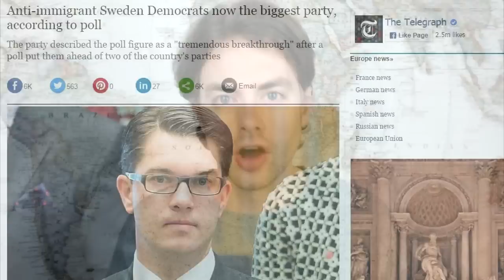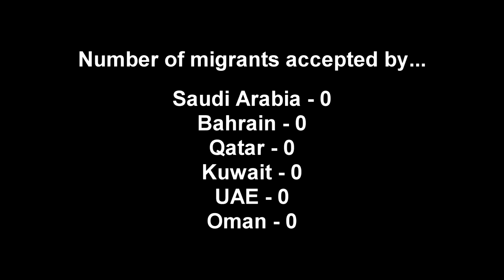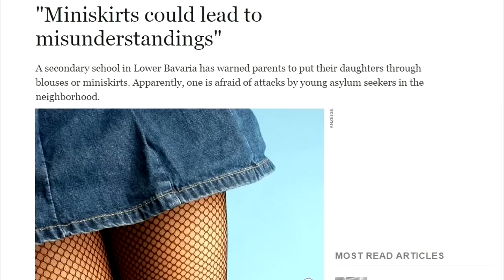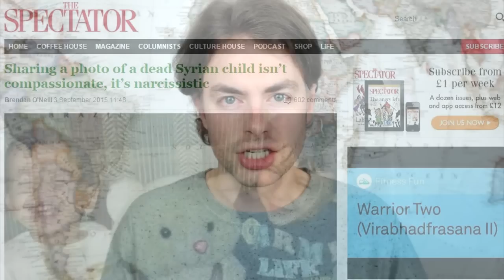The Truth About the Migrant Crisis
The migrant crisis is being exploited by governments to impose mass immigration on western countries whose voters have overwhelming rejected the failed policy of multiculturalism.